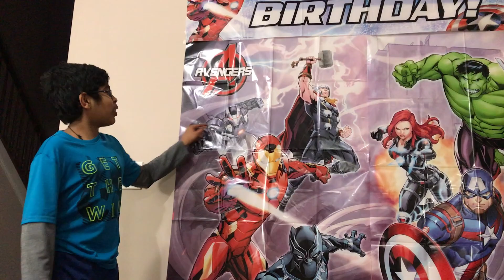Play 4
kids play